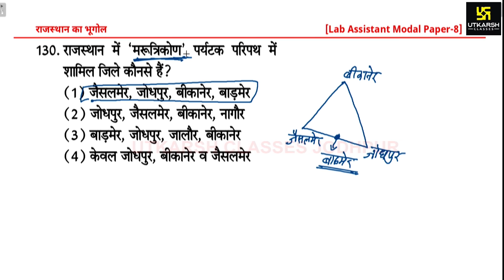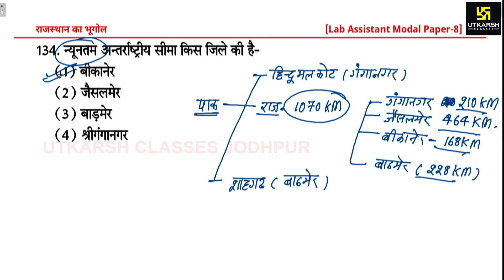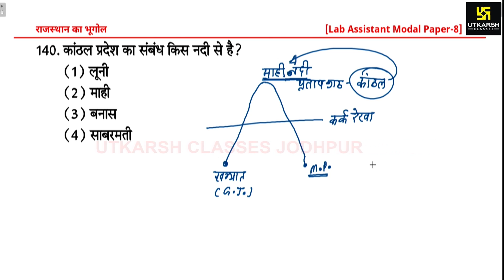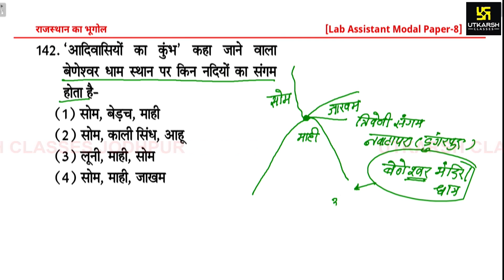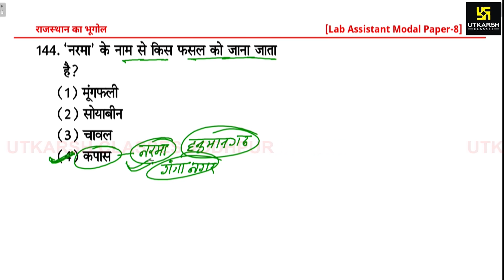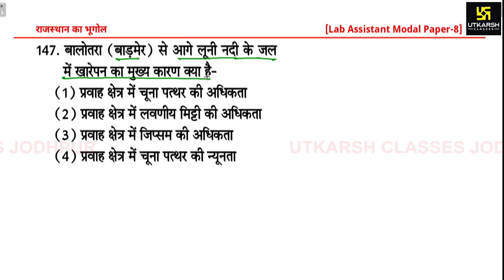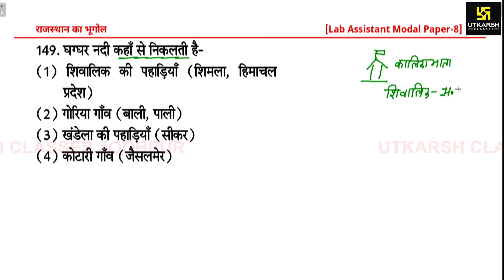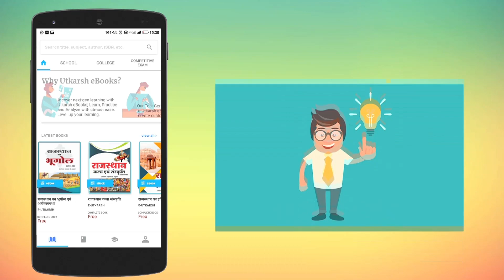126-150 Questions Solution | Geography of Raj. | Lab assistant Model paper 8 | All India Test Series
126-150 Questions Solution | Geography of Rajasthan | Lab assistant Model paper 8 | All India Test Series

utkarsh मोबाईल एप पर 23 जनवरी को  Lab assistant परीक्षा के विद्यार्थियों हेतु आयोजित Model Paper 8 के Geography of Rajasthan ( Question 126-150 ) के प्रश्नों का वीडियो सॉलूशन  इस वीडियो में दिया गया है l

16 जनवरी से 31 जनवरी तक रोजाना टेस्ट होंगे। आप जरूर देवें व अपनी तैयारी को परखें।